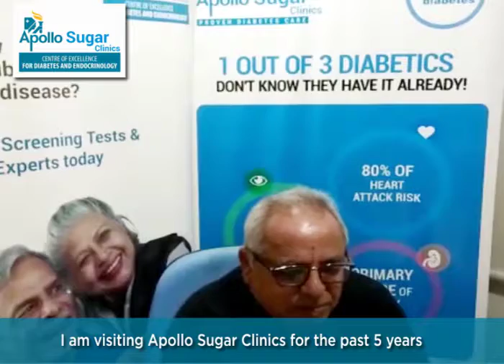Success story from Padmanabha Nagar, Bengaluru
Why people trust in Apollo Sugar and its comprehensive 360-degree approach? See for yourself